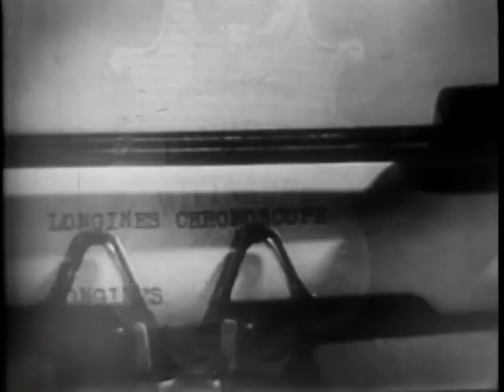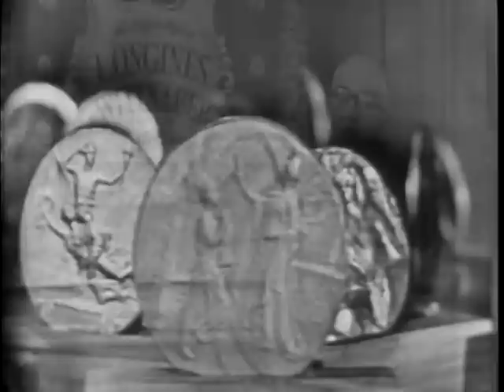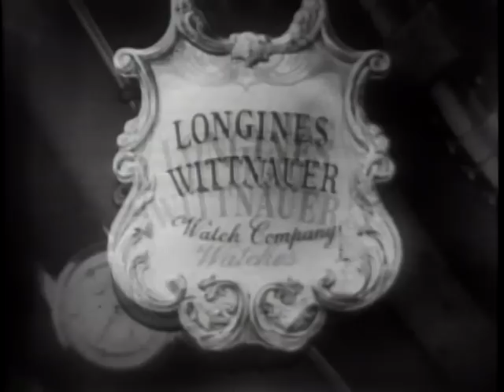LONGINES CHRONOSCOPE WITH SIR GLADWYN JEBB